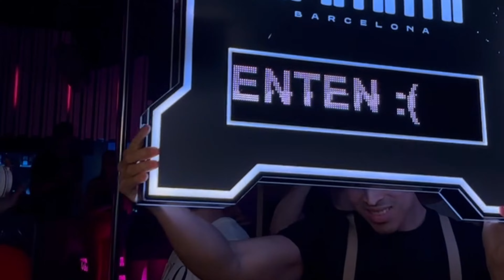La Biblio Barcelona 2025 [Top Video]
¡Bienvenidos a La Biblio Barcelona! 📚✨

Sumérgete en una noche inolvidable en uno de los clubs más icónicos de Barcelona. Con una atmósfera vibrante, la mejor música y una energía que no para, La Biblio es el lugar perfecto para bailar hasta el amanecer. Si buscas una experiencia única en la ciudad, ¡este es el sitio que no te puedes perder!